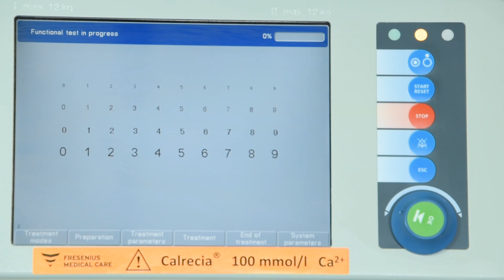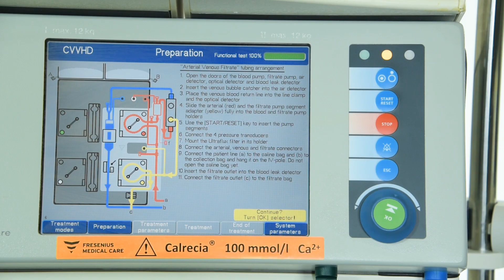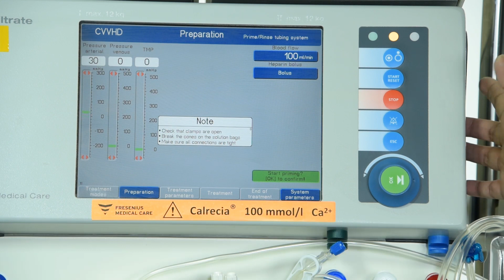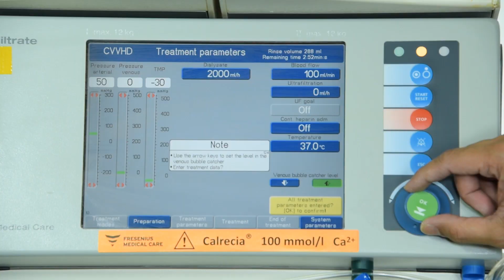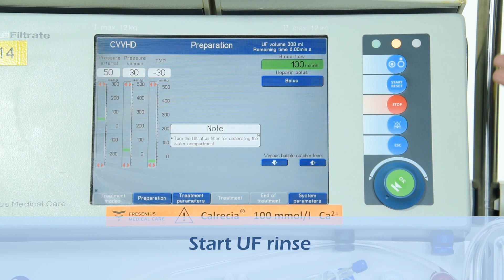MultiFiltrate Dialysis Machine (without Ci-Ca)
How to use the Multifiltrate dialysis machine without Citrate-Calcium anti coagulation.